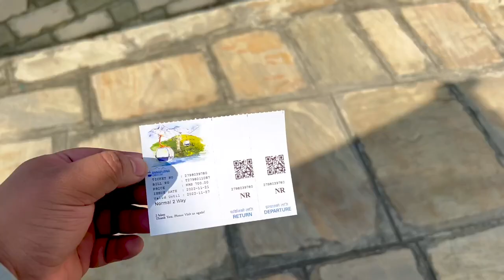Annapurna Cable Car Vlog || Pokhara || Sarangkot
Hello Everyone, today i'm with the vlog of Annapurna cable car which is located at Pokhara and it takes us to Sarangkot which is famous tourist attraction of Pokhara. You will get to see Mountains ( Mount Machapuchare and others) and views that are very beautiful.

Musics used:
Any song by zico but lofi